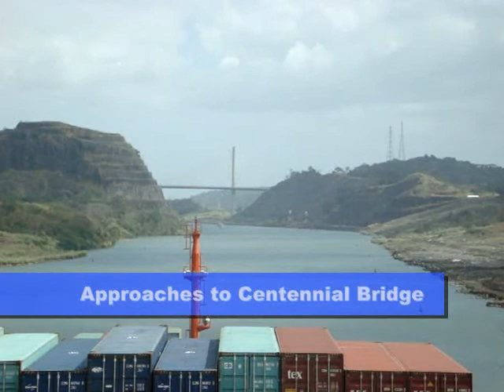NORDAUTUMN transiting PANAMA CANAL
The Container Vessel NORDAUTUMN, 247 mtrs long 32 mtrs wide, is transiting the Panama Canal. All footage is at actual speed.